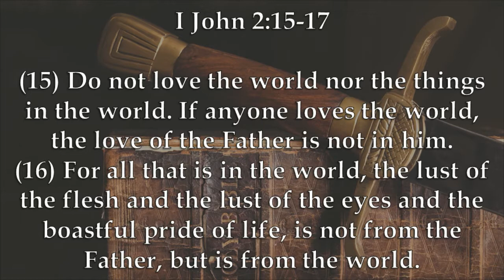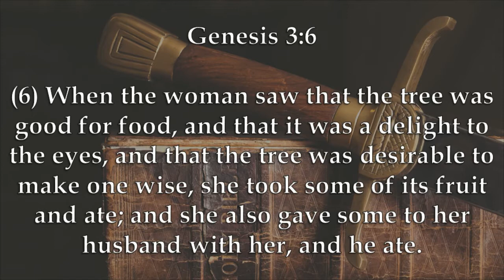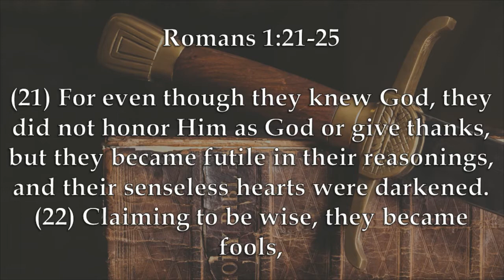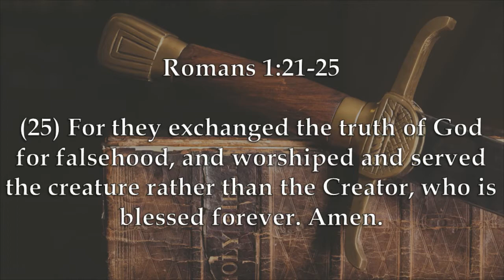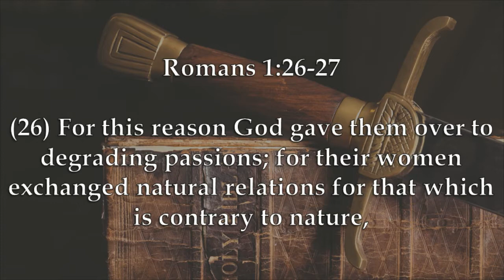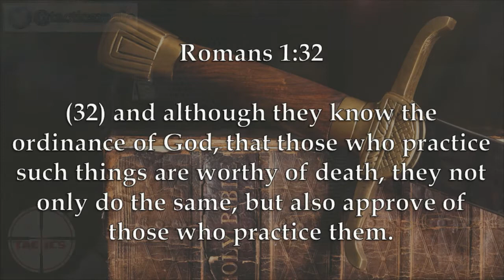Chaplain's Report- How Should a Christian React to Gay Pride Month?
With the world celebrating homosexuality during the month of June, Caleb goes through scripture (I John 2:15-17, Genesis 3:6, and Romans 1:21-32) to answer the question of how a Christian ought to react to gay pride month.